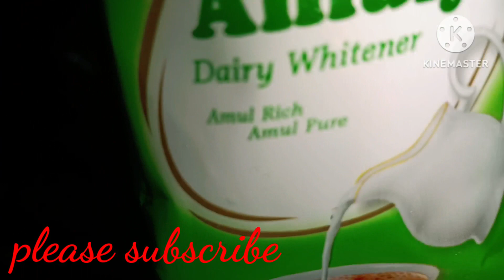পটল পসিন্দা রেসিপি একবার অবশ্যই ঘরে বানিয়ে খাবেন,খেতে খুব সুস্বাদু রেসিপি youtube Diya vlog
পটল পসিন্দা রেসিপি একবার অবশ্যই ঘরে পানি খাবেন,খেতে খুব সুস্বাদু রেসিপি youtube Diya vlog# patol painda recipe
note: এই রেসিপিটি একবার অন্তত বাড়িতে বানিয়ে দেখবেন, একবার বানিয়ে খেলে বারবার খেতে ইচ্ছে করবে আর যারা পটল খেতে ভালোবাসে না তাদের একবার অন্তত বানিয়ে দিবেন দেখবেন ম্যাজিকের মতো কাজ করবে। এই রেসিপিটি দিয়ে এক থাল ভাত নিমিষে শেষ হয়ে যাবে।
my chenel link 👇
আমার চ্যানেল লিংক 👇